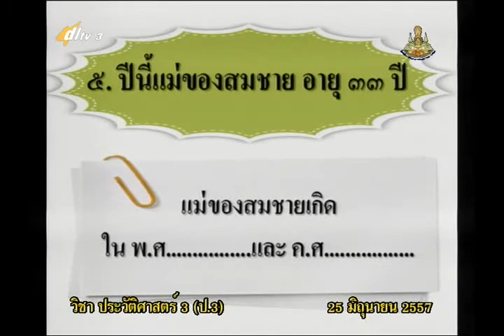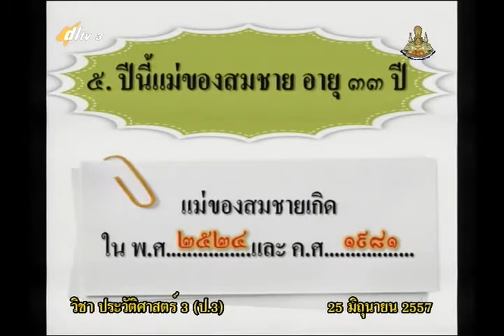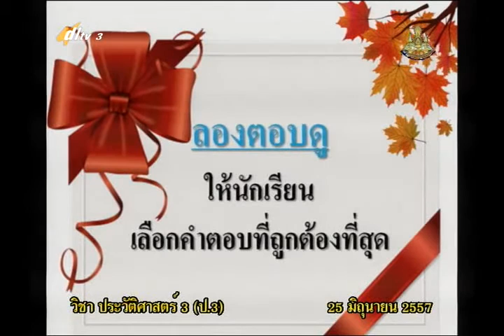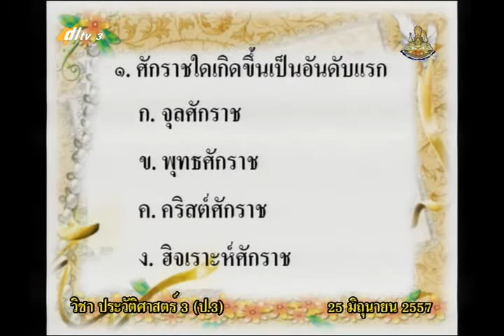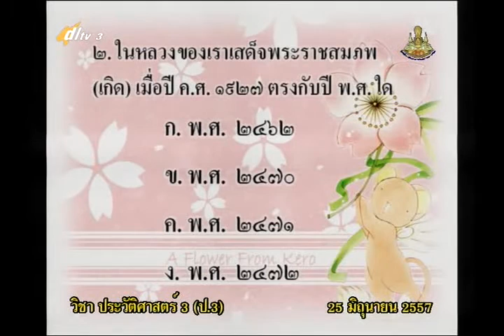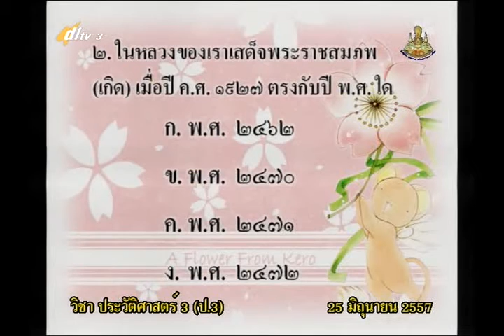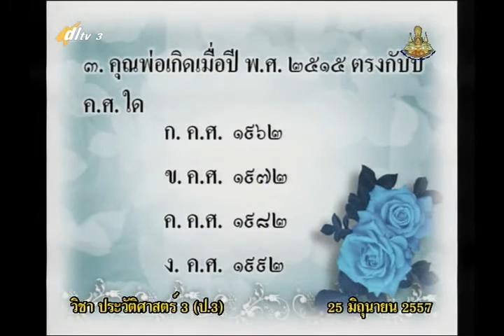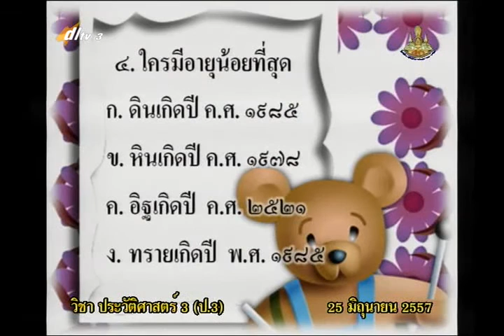017C+3250657+ป+ตัวอย่างการเทียบศักราชในชีวิตประจำวัน+socp3+dl57t1+w06